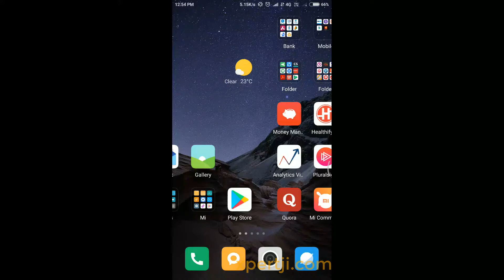how to uninstall jio security app | 2019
how to remove or uninstall jio security app on your android smartphone mobile 2019 in xiomi red mi note 4